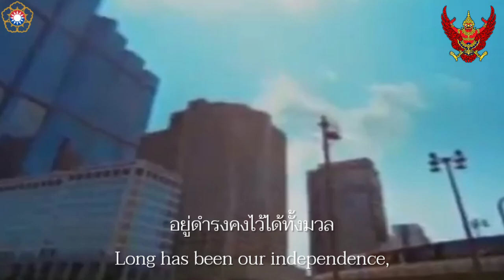Thai National Anthem (Thaksin Era | 2001-2006) : เพลงชาติไทย (Phleng Chat Thai)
Reupload

-English
In 2005, the government of Dr. Thaksin Shinawatra, GMM Grammy Company created 6 new national anthem by bringing the content to arrange a new melody to make it more diverse. Suitable for opening in government offices, sung by Sek Loso.

-ไทย
ในปี 2548 รัฐบาลของ ดร.ทักษิณ ชินวัตร บริษัท จีเอ็มเอ็ม แกรมมี่ สร้างสรรค์เพลงชาติใหม่ ๖ แบบ โดยการนำเนื้อหามาเรียบเรียงทำนองใหม่ให้มีความหลากหลายมากขึ้นนั้นประกอบด้วย ๑. แบบเป็นทางการ เหมาะสำหรับใช้เปิดในสถานที่ราชการ ร้องนำโดย เสก โลโซ

Discord : Major Colonel Park Namekun #1086